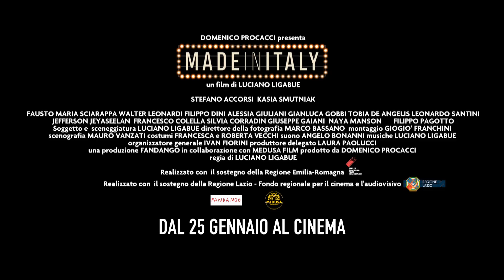Made in Italy - Scena dal film - Riko e Carnevale incontrano Enea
Il nuovo film di Luciano Ligabue dal 25 gennaio 2018 al cinema!

Con Stefano Accorsi, Kasia Smutniak, Fausto Maria Sciarappa, Walter Leonardi, Filippo Dini, Alessia Giuliani, Gianluca Gobbi, Tobia De Angelis

Prodotto Da Domenico Procacci

Una Produzione Fandango, Zoo Aperto, Riservarossa, Eventidigitali Films in collaborazione con Medusa Film

Una distribuzione Medusa Film

“Made in Italy” è una tormentata dichiarazione di amore verso il nostro Paese, raccontata con le parole e la musica di Luciano Ligabue, attraverso lo sguardo di Riko, un uomo onesto alle prese con una vita in cui tutto sembra essere diventato improvvisamente precario: il lavoro, il futuro, i sentimenti.
Ma se a volte rialzarsi non è facile, Riko ha scelto di non darla vinta al tempo che corre: c’è un matrimonio da difendere e riconquistare, ci sono amici su cui contare e una casa da non vendere.
Riko decide di mettersi in gioco e prendere finalmente in mano il suo destino.